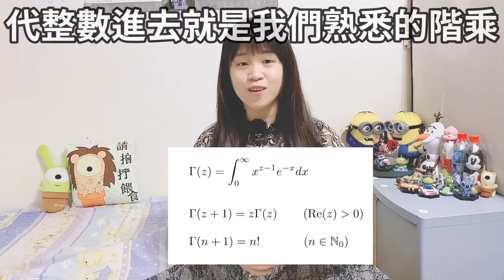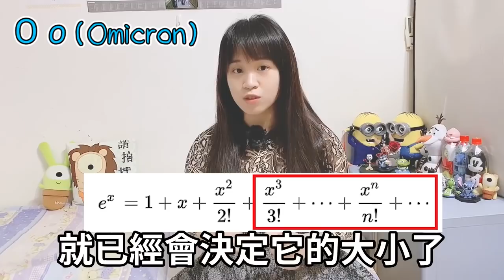新冠變種希臘字母omicron與他的夥伴之用途和正確希臘發音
［更正］
1.影片中字幕打錯
Alpha誤植成 Aleph
字幕壞壞
2. 2:42是角加速度
寶妮壞壞

原本到delta的時候就想拍這支影片了
結果脫稿拖到omicron都出來了🥲
跟著寶妮一起學習希臘字母的用途和希臘發音吧
現在到這裡啦！
 Α   α    alpha
 Β   β    beta
 Γ   γ    gamma
 Δ   δ    delta
 Ε   ε    epsilon
 Ζ   ζ    zeta
 Η   η    eta
 Θ   θ    theta
 Ι   ι    iota
 Κ   κ    kappa
 Λ   λ    lambda
 Μ   μ    mu
 Ν   ν    nu
 Ξ   ξ    xi
 Ο   ο    omicron
但是希望我們不要再有機會繼續下去🥲